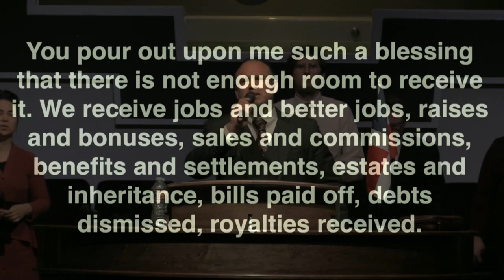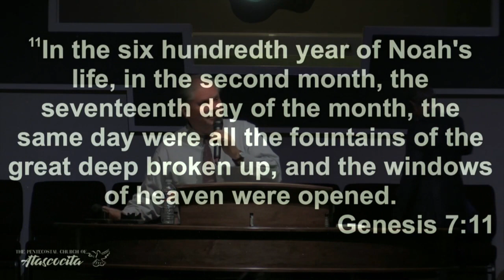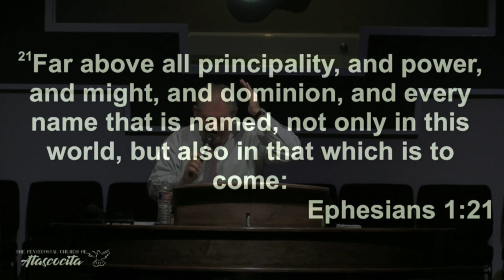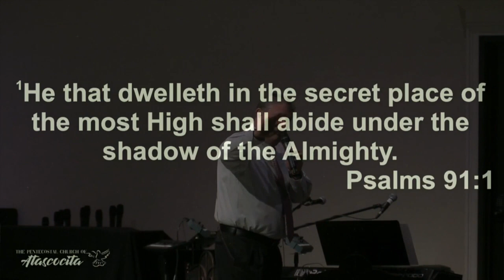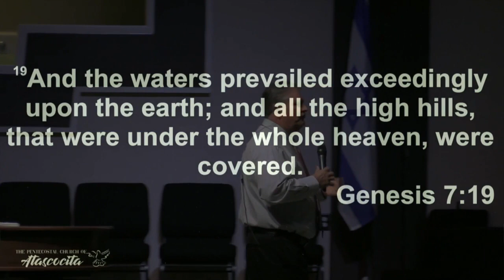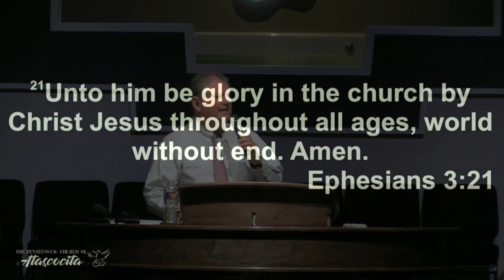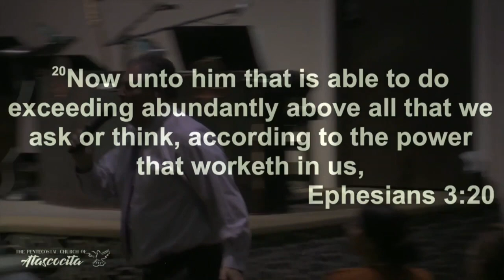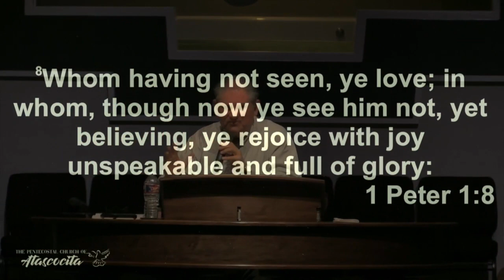Above All by Rev. Kevin Martin | Pentecostals of Atascocita